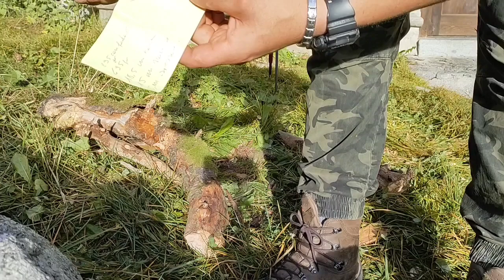Wander Tactical smilodon review into the wild.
Alla ricerca del rifugio per il prossimo "raduno" ne approfittiamo per fare una bella escursione e per provare il wander tactical dell' amico Andrea